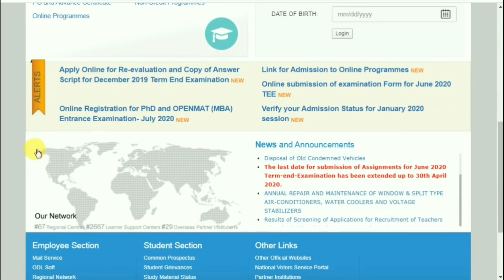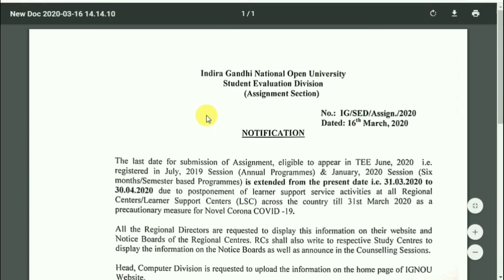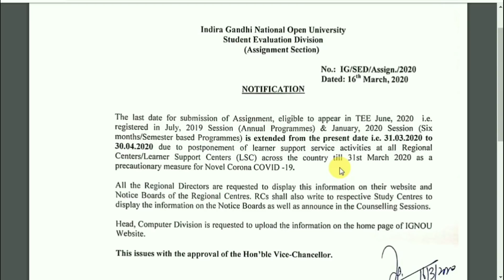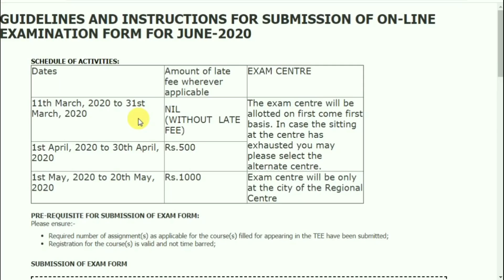GOOD NEWS for all ignou Students | Assignment Submission Last Date Extended By TIPS GURU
Ignou June 2020 Date sheet page direct Link...

Why Status Not Completed...

ignou admission 2020 jan session
ignou admission 2019
ignou
assignment design

Tips guru
Ignou
Ignou assignment last date
Ignou result

ignou.ac.in

TIPSGURU